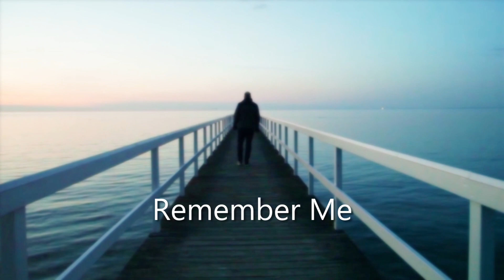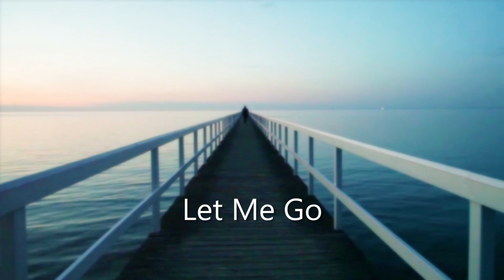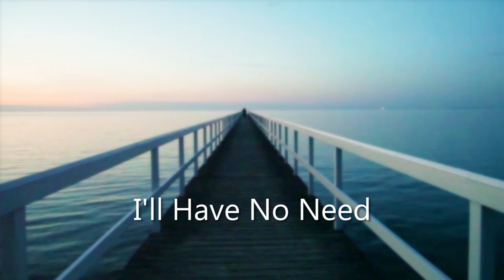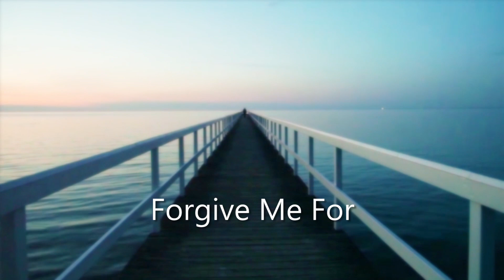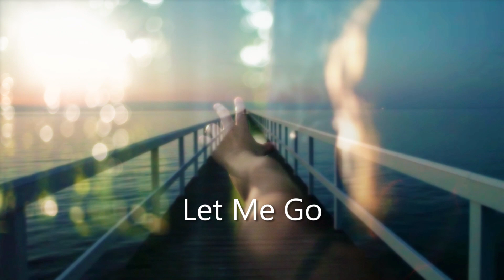Warnes & Haysom, Remember Me (Lyric Video, Original Song)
An original song from World of Ukes store owner Matt Warnes and ukulele artist, Mike Haysom.